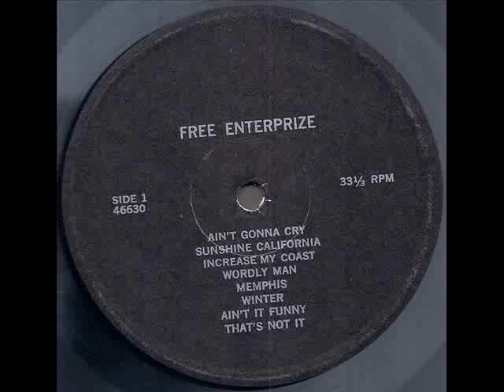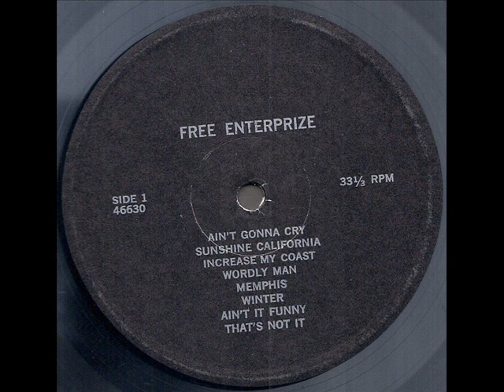Free Enterprize "The Eye Of The Beholder" 1980 *Ain't Gonna Cry*